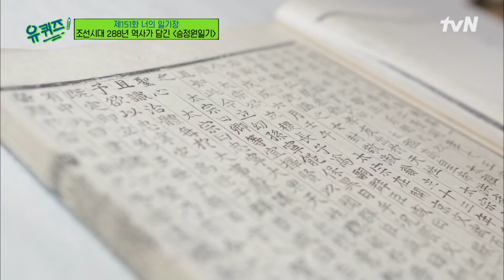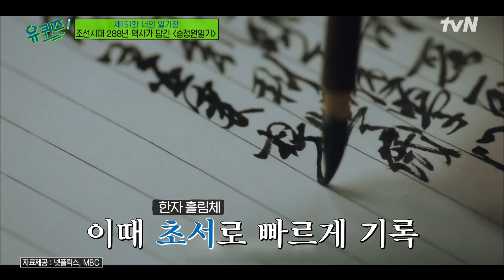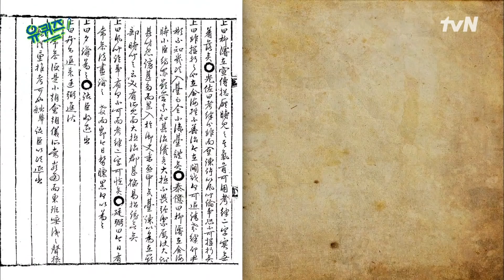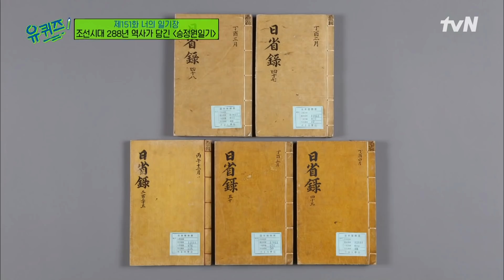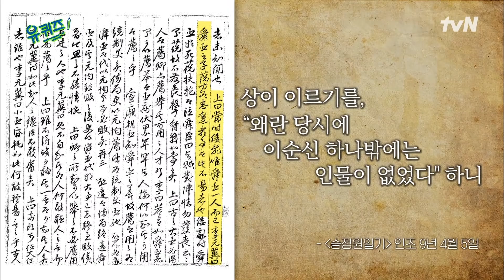역사 덕후들 모여라😎 조선 288년의 역사를 풀어내는 정영미 자기님📚highlight 유퀴즈온더블럭 | YOU QUIZ ON THE BLOCK EP.151